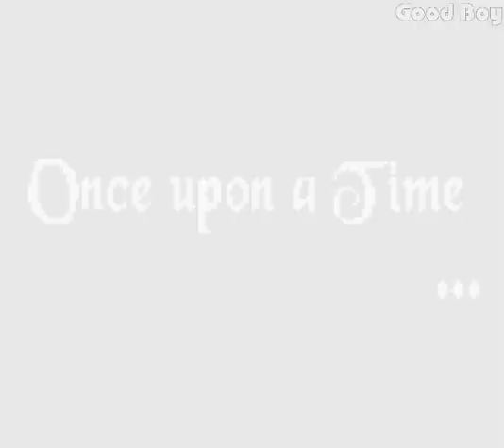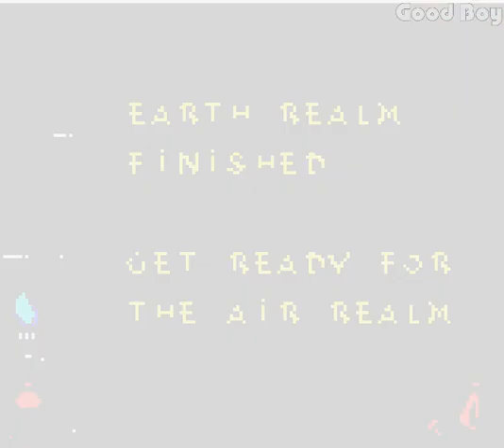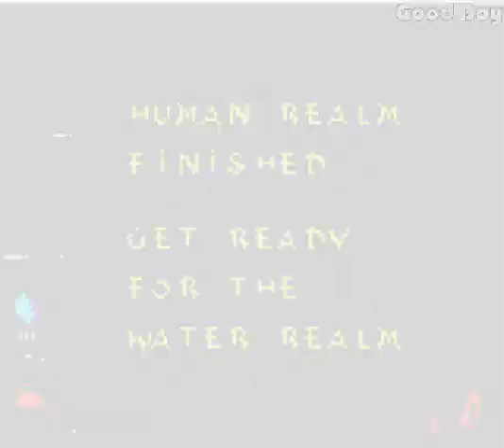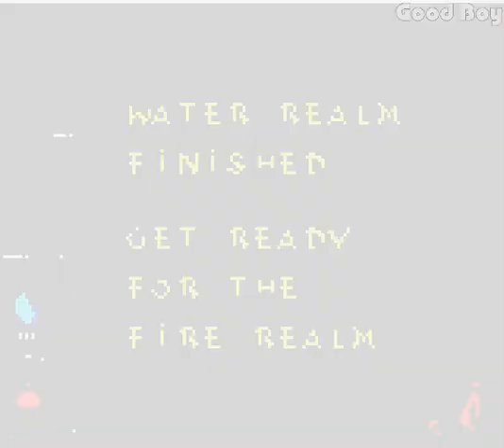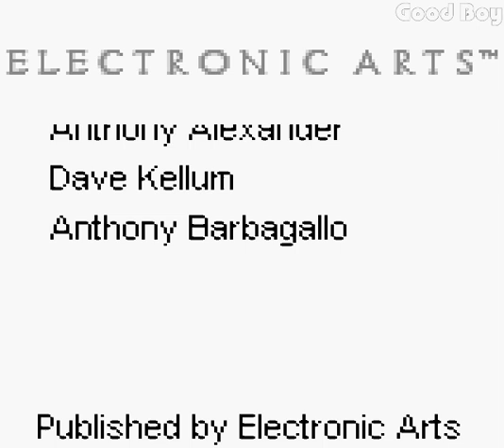Merlin. (Game Boy Color) [2000]. Longplay. Walkthrough.